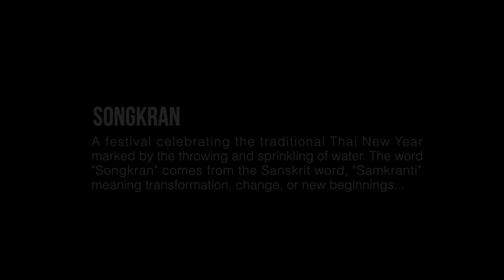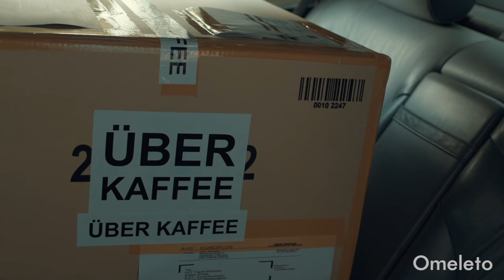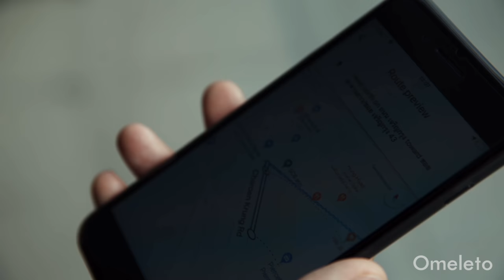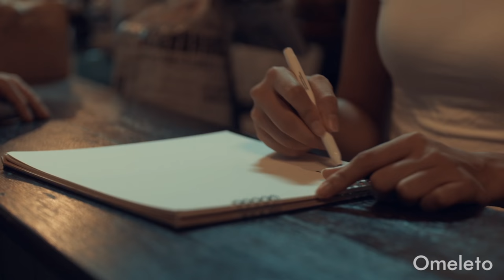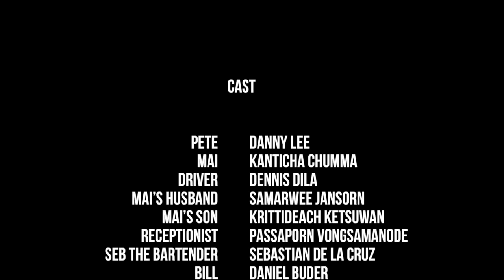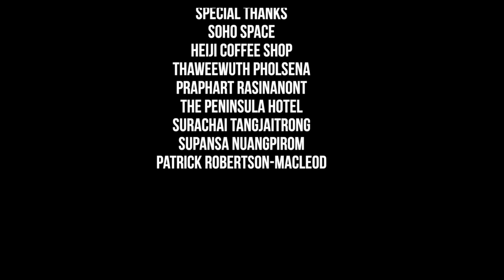SONGKRAN | Omeleto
A coffee machine salesman falls for a cafe owner.

SONGKRAN is used with permission from Bank Tangjaitrong.

Pete has just arrived in Bangkok as the country is celebrating the festival of Songkran -- the traditional Thai New Year, where people splash and soak one another with water in the streets. It's a joyful holiday, but Pete can't participate. He's in town to make a business deal, as part of his job selling high-end coffee machines.

He gets stuck in Bangkok's infamous traffic and decides to make his way to the hotel on foot. But when he gets lost amongst the many back alleys and side streets of the city, he drops into a coffee shop for help, where he meets its proprietor Mai. As pressures mount on Pete, he heads out into the city for a night that will change the rest of his life.

Directed and produced by Bank Tangjaitrong and written by Ben Macleod, this thoughtful short romantic drama takes advantage of cinema's inherent ability to capture the unique time and tenor of a place to show us a different corner of the world. With an appreciation of sensory detail and an ambling pace that soaks in the sights and sounds of a faraway city, it encourages its main character, and us, to slow down, take in the surrounding world and people and enjoy the ride of life.

With its combination of melancholic romanticism and a somewhat lost, alienated character wandering in a strange land, the short may remind some of Sofia Coppola's award-winning film Lost in Translation. Visually, those films share a thoughtful, considered approach to composition, an almost musical sense of editing and a romantic softness in the lighting and color. Both films, too, set up their main character amidst a hotel setting, feeling unmoored by their present life but not sure where to go quite next.

But while Coppola's film had no meaningful interaction with Japanese culture that transformed the characters, much of the narrative here is driven by Pete's improvisatory friendship with Mai, which develops throughout a near-magical night full of wandering, conversation and connection.

Actors Danny Lee and Kanticha Chumma have an easygoing, affectionate back-and-forth as they embody two people both struggling quietly in life and draw each other out with palpable connection. As the storytelling develops into a night-time whirl of sounds and sensations, it captures the intoxicating magic of Bangkok at night, and how both find the fun and adventure in life once again through one another.

Rich and romantic in feeling and sensibility, SONGKRAN captures the magic of connection, particularly during traveling, when we can be unusually open despite knowing we may never see someone again. But it is wise enough not to overplay its hand and isn't afraid to reveal that a magical night doesn't always lead to a happily-ever-after. In managing that disappointment, Pete learns a valuable lesson, one that reflects the ethos of Thailand, whose people believe in the spirit of "sanook." Often translated as "fun," it is a profound appreciation of life, no matter what your circumstances, and a willingness to enjoy the moment -- because that moment is all we truly have. As Pete learns, there will always be disappointments and difficulties, but there is also beauty and adventure that await us, if only we jump at the opportunity.